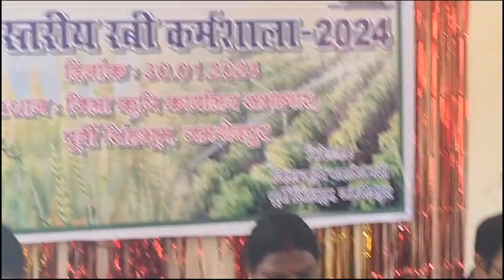कर्मशाला सें किसानों की समेकित विकास पर जोर | जमशेदपुर, झारखंड, भारत